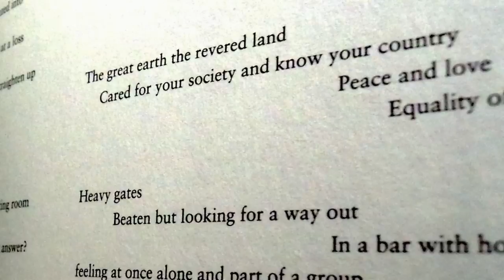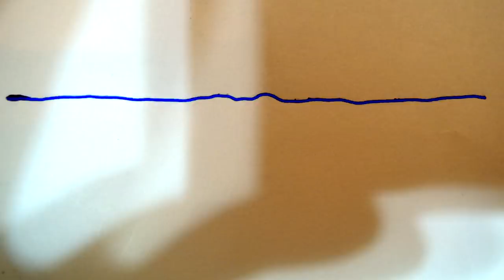蔡世豪《非典時期的情詩》Choi Sai Ho《Love In The Time Of SARS》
中英文字幕版本 Chinese & English subtitles version：
音樂 music、影像 visual：蔡世豪 Choi Sai Ho
詩作 poem：也斯（梁秉鈞）Ya Si（Leung Ping-kwan）
讀詩 recitation：鄧小樺 Tang Siu-wa

《非典時期的情詩》由2014香港藝術節委約。
《Love In The Time Of SARS》was commissioned and premiered at the 2014 Hong Kong Arts Festival.

整首音樂的音符都是用（在數字簡譜的）7（t）、1（d）、2（r）、3（m）共四粒音符來創作，以不同幅度的高低八度去組合成旋律、樂句，基於首詩作是描寫 2003 年 SARS 等重大事件，所以拿了那個年代最重要的數字「7．1」、 「23」去寫旋律部份。至於電子拍子的部份是對當時時空下的通訊聯繫、醫療儀器等科技環境空間的聽覺聯想。

以靜態電子音樂、click noise、trip hop、downtempo electronica 之樂曲風格來描繪此首詩的音樂意境，並找來曾經朗讀也斯作品的詩人兼作家鄧小樺錄音朗讀。

Using the four digital musical notations of 7(t), 1(d), 2(r), 3(m) and varying octaves to create the melody, this piece was created based on the poem written in 2003 on the topic of SARS and other major events. The most significant numbers were taken from that year, "7.1" and "23", to create the melody. As for the electronic beats, this is an aural imagination derived from sounds from different forms of technology of the time, such as means of communication and medical equipment.

With static electro sounds, click noise, trip hop, and downtempo electronica styles to depict the musical mood in Ya Si's work. Poet and author Tang Siu-wa was invited to record a recitation of Ya Si's poem.

蒙香港特別行政區政府康樂及文化事務署及香港藝穗會允許選用自「『回看　也斯』：再冏也斯 -- 詩 ＋ 歌 ＋ 舞 ＋ 音樂回應」中鄧樹榮的演出片段。
Use of video clip of Tang Shu-wing from "Shall We Jam", part of the literary arts project "Leung Ping Kwan 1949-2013: A Retrospective", by permission of Leisure and Cultural Services Department, the Government of the Hong Kong Special Administrative Region and Fringe Club, Hong Kong.

Video Production Year：2014.